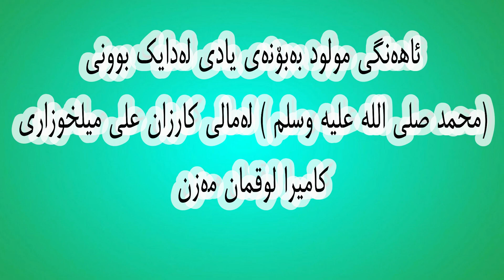مولودی مالی کارزان زکرکردن 2021 کامیرا لقمان مەزن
مولودی مالی کارزان زکرکردن 2021 کامیرا لوقمان مەزن